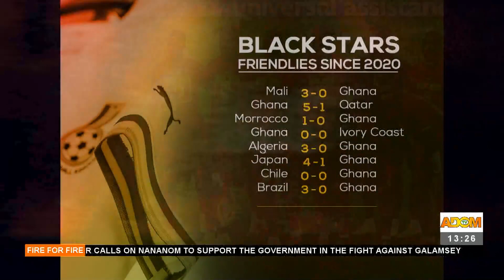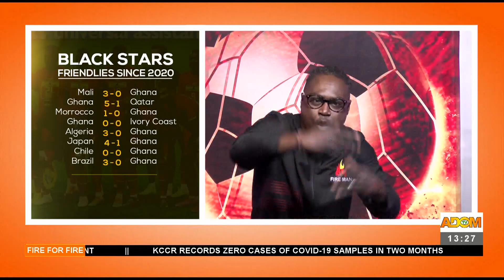Qatar 2022: GFA, what is otto Addo's target ahead of the world cup? - Fire For Fire (27-9-22)